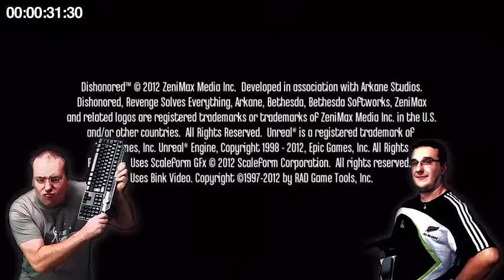Dishonored - Insert Disk #00 - A la découverte de Dishonored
Pour ce pilote d'Insert Disk, la nouvelle rubrique de Jeuxvideo.fr, Jean-Marc et Renaud partent à la découverte de Dishonored, ici dans sa version xbox 360.